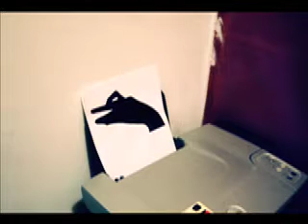Shadow Of A Doubt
A Thriller by Matt Leven
With Original Music by Matt Leven
DFS Fall 2008